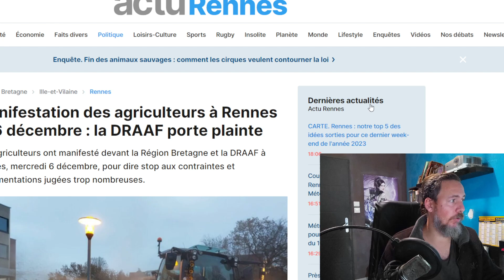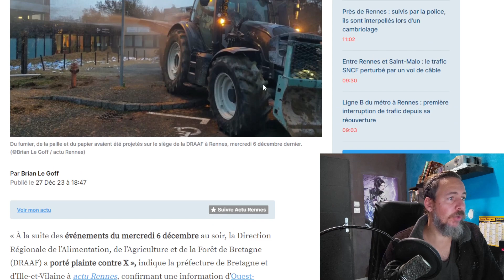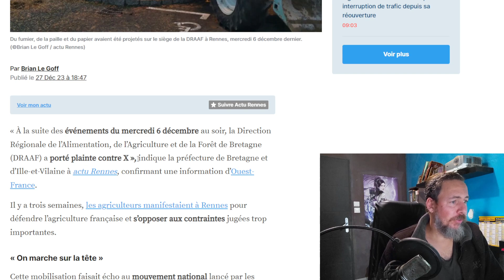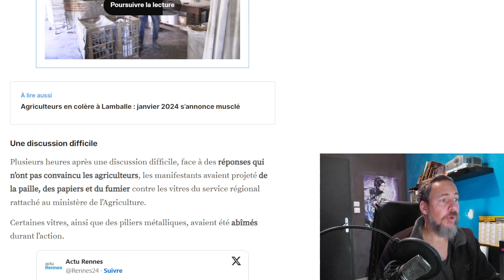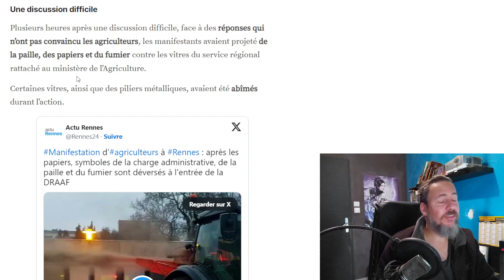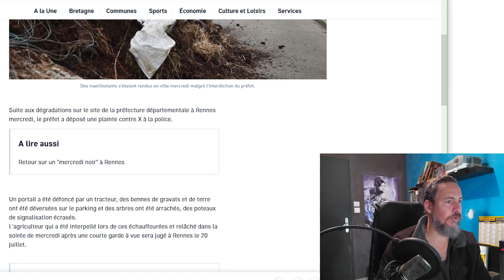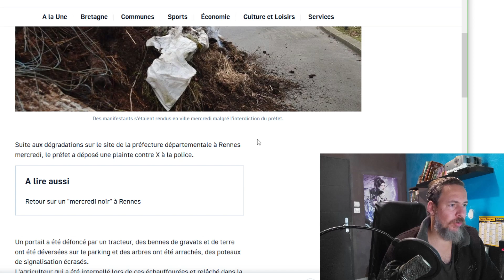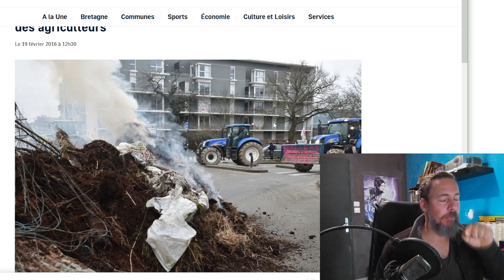MANIFESTATION AGRICULTEURS LA DRAAF ET LA PREFECTURE PORTE PLAINTE ! "On marche sur la tête"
"On marche sur la tête" WARNING BIEN LIRE LA DESCRIPTION !

L'article suivant date de 2016 et c'est glissé la alors que je cherchais une correspondance pour l'article du parisien que je vous met en lien  ensuite